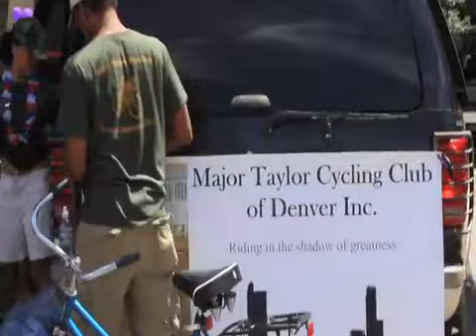Major Taylor Cycling Club 4th of July '11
Major Taylor Cycling Club of Denver